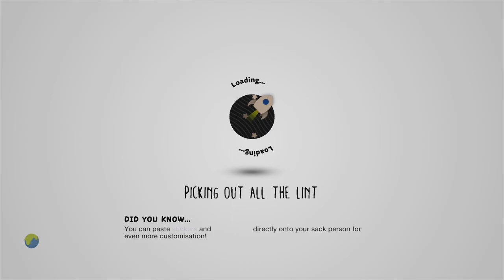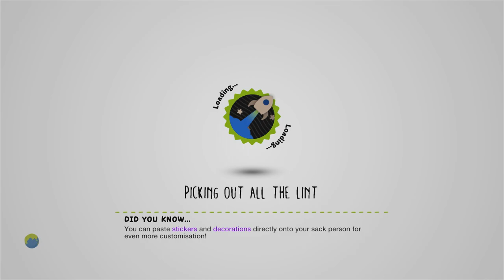Little Dead Space 2 by DarknessBear - LittleBigPlanet 2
Description: Isaack is back. Explore the rest of the USG in hopes of finding salvation... (Prefer 1 player, play part 1 first) V1.7 Fixed!
Mm Pick/Team Pick: No
Copyable: No

First Published: 12 Feb 2009
Last Updated: 26 Feb 2012

Chapters: N/A
Notes: